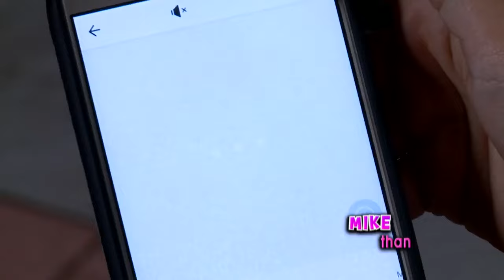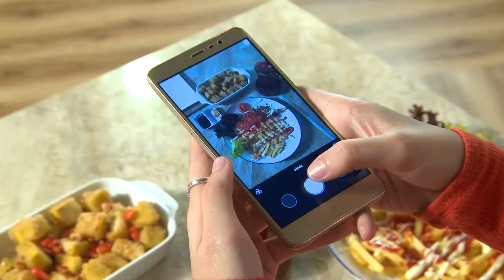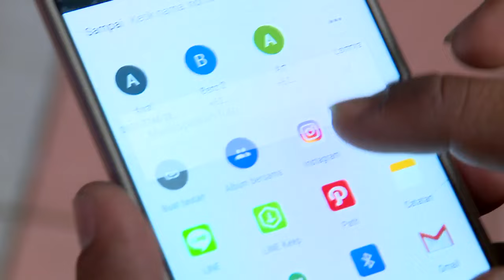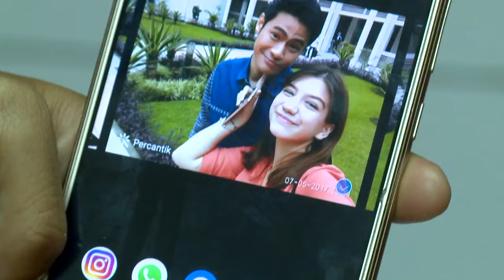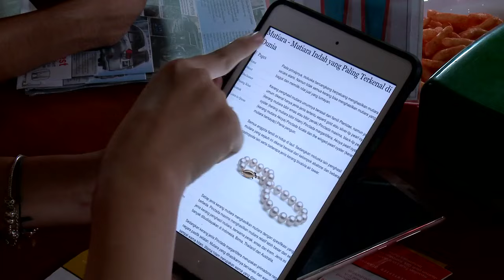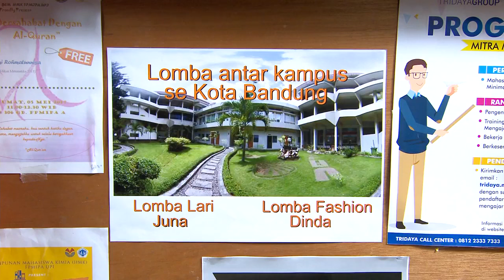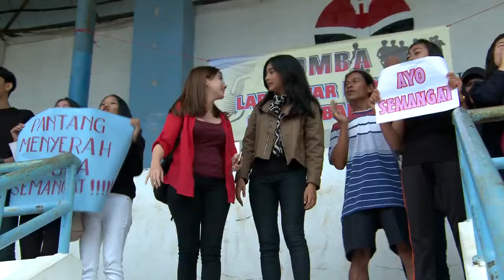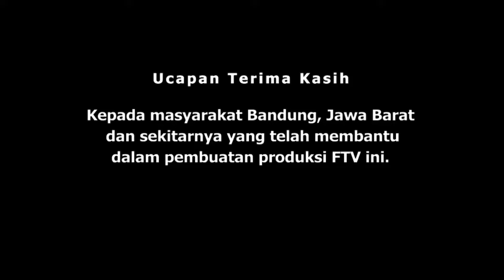FTV Cassandra Lee & Mike Ethan Kisah Kasih Selegram